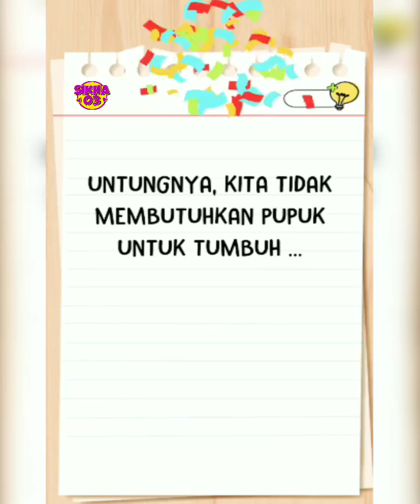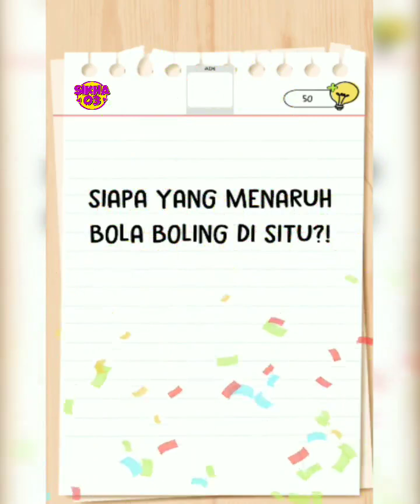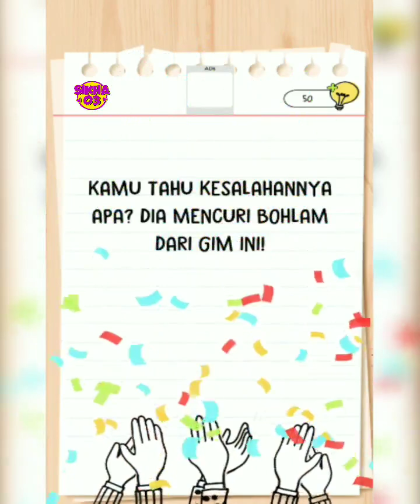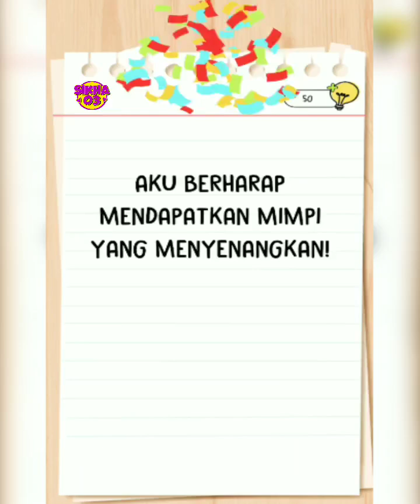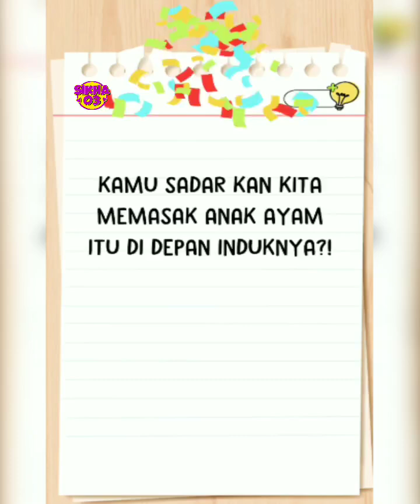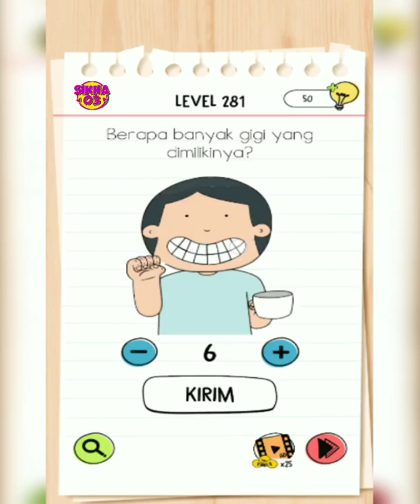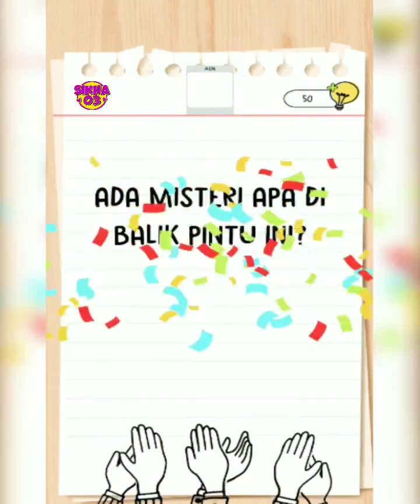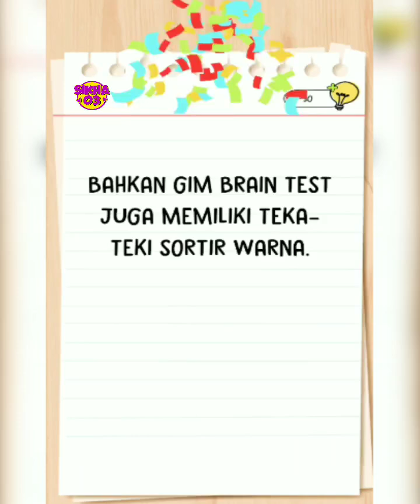Brain Test All Star Level 251-300 - Gameplay Walkhtrough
Brain Test All-Star: IQ Boost - Gameplay Walkhtrough - Level 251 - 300 Puzzle Game @sikha03

Brain Test All-Star: IQ Boost’s huge level trove includes mind games, iq games, puzzle solving games, and brain teasers all at once.  Test your brain with this ultimate free brain games experience.

This new iteration of the most successful brain puzzle game provides a new way of challenge for the veteran players. Test your brain with a highly difficult set of hard puzzles. Only the accomplished players of Brain Test 1, 2, 3, and 4 will have a chance of completing these Brain Test 5 tricky puzzles

"Info Game:
Brain Test All-Star: IQ Boost
By: Unico Studio